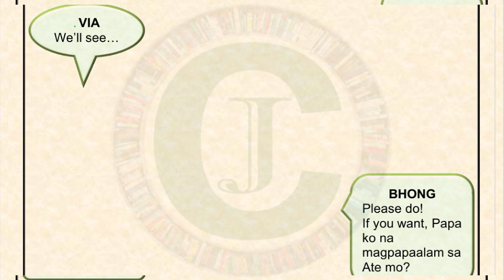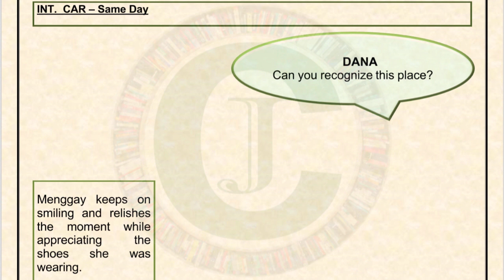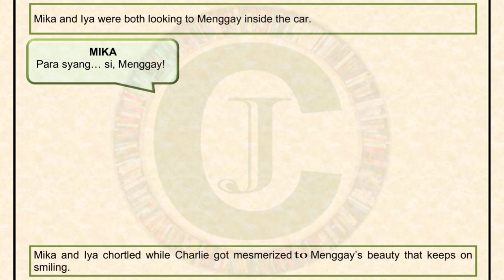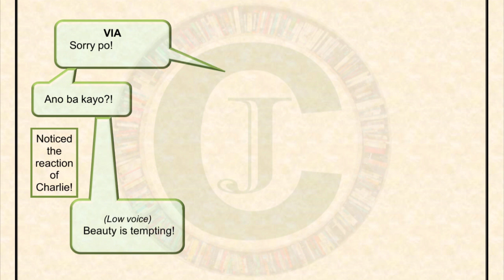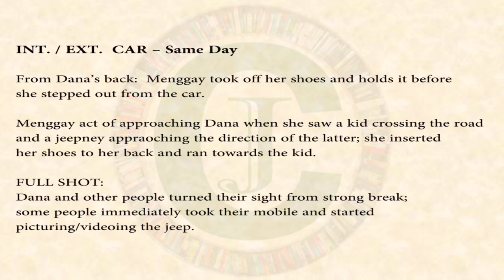Menggay ep.3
Let our wildest imagination begin.

Menggay
By Jecy Joan

SYNOPSIS:

Menggay is an ebullient film with strong equanimity that gives radiance to every individual.

The story will circulate in dealing different circumstances:  Family, HIV, prostitution, drugs, poverty and many others wherein, trepidation started that resulted massive discrimination.

The film expostulate the ambiguous nature of humanity:  Words vs Action!  What we cared more?  Does love conquers all?

Menggay, a person with disability, a mute with psychiatric issue!   She embraced all the challenges with a smile, being real to herself and to all the people she loved unconditionally.

How will Menggay share her radiance to conquer the inflicted hearts?